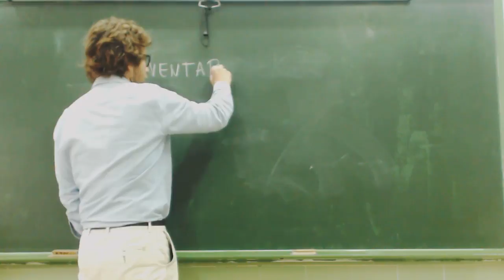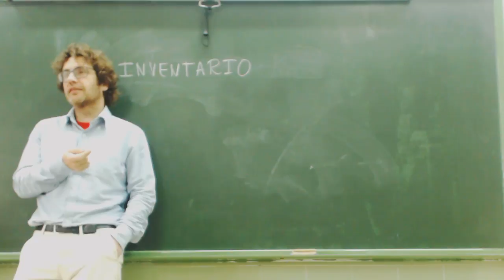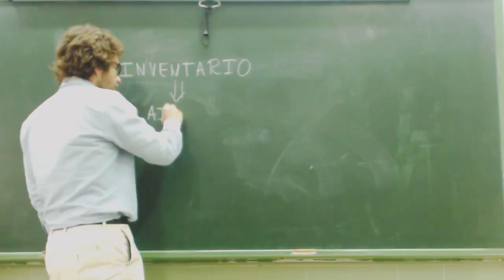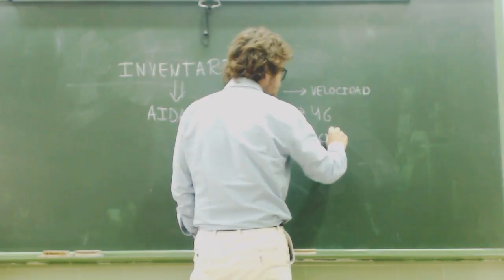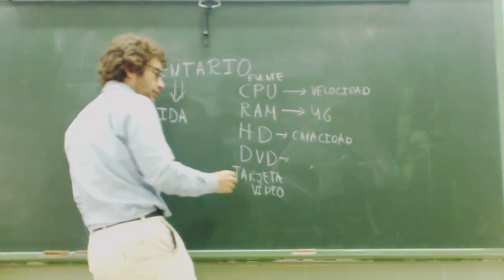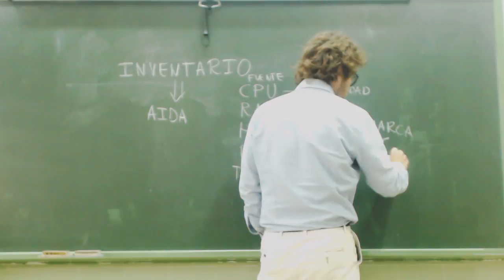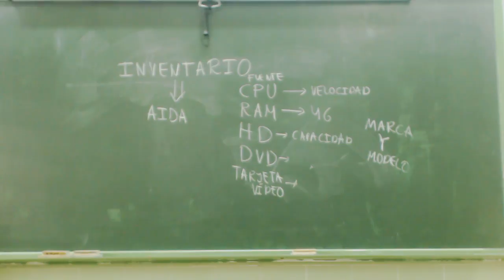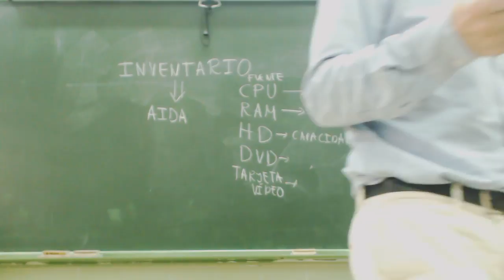UD1110 AIDA Teoria Inventario OACE FPB1